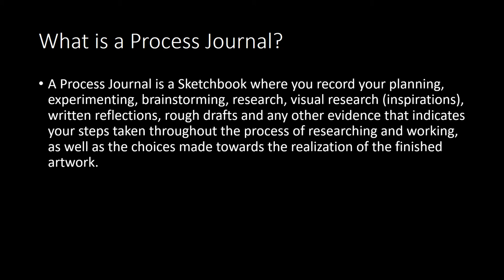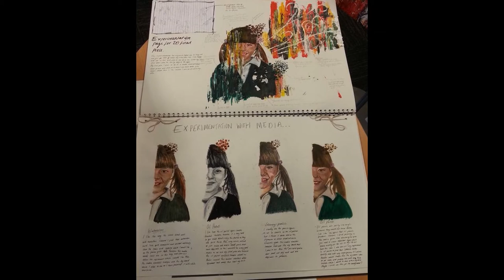MYP Process Journal Examples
Please watch this video for an explanation of what a Process Journal is, and a handful of examples of how they may look.